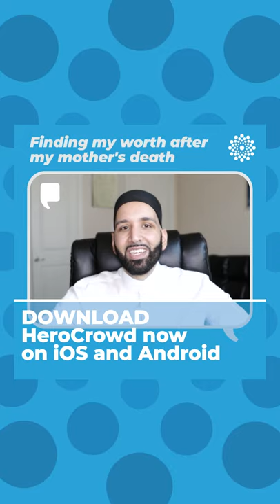Finding my worth after my mother's death | Omar Suleiman talks to HeroCrowd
Imam Omar Suleiman talks to HeroCrowd about the challenges he faced after his mother's death